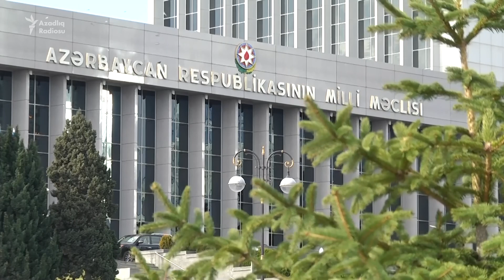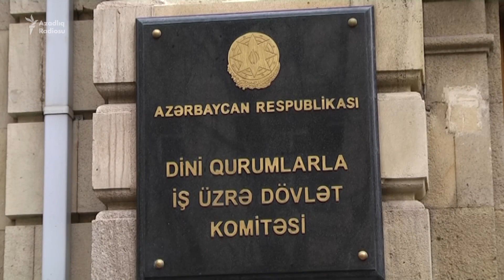Nəzir qutularına yığılan pullar hara gedir? 'Bu, hoqqabazlıqdır'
Qafqaz Müsəlmanları İdarəsindən deyirlər ki, yığılan pulların onlarla heç bir bağlılığı yoxdur.